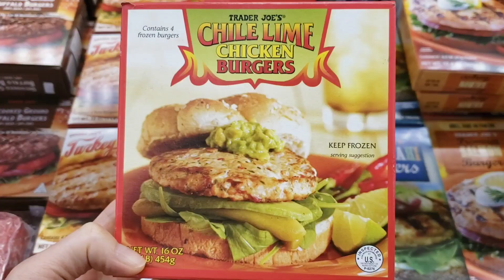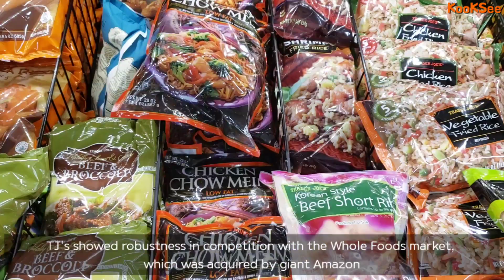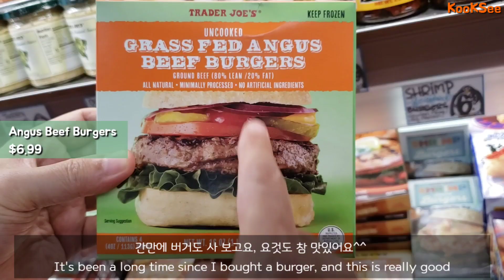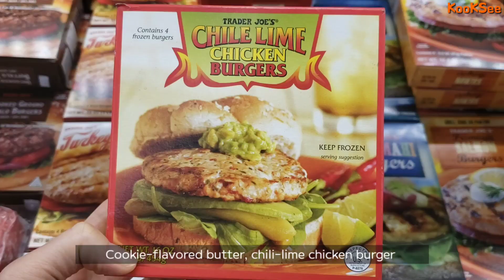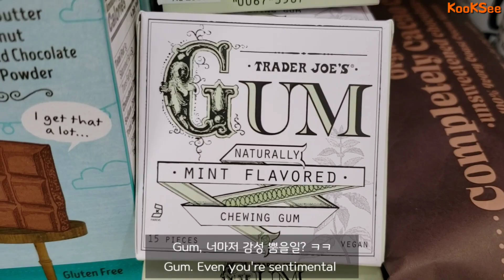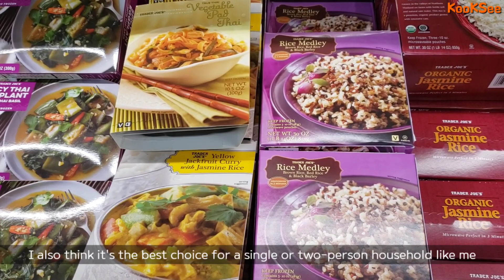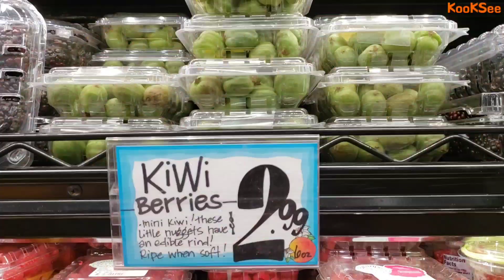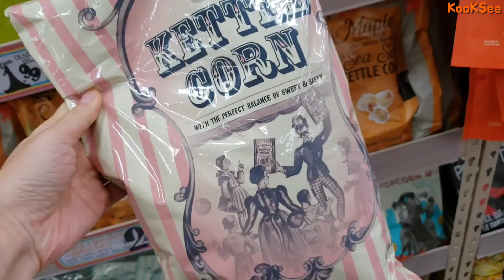[ENG] 미국 최고의 식료품 체인으로 선정된 트레이더조 | 미국 마트 트레이더조 7가지 성공 비결 | Trader Joe's Seven Ways to Success | 트조추천템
안녕하세요? 캘리포니아에 살고 있는 쿡씨입니다.
지난 번에 올린  트레이더조의 추천상품 베스트 11영상을 보고 많은 분들이 트레이더조의 장점에 대해 궁금해 하셨어요
미 소비자들에 의해 2년 연속 미국 최고의 식료품 체인으로 선정된 트레이더 조. 디지털 시대 온라인 쇼핑을 즐겨하는 소비자도 트레이더 조를 즐겨 찾고 있는데요
그래서 오늘은 쇼핑하면서 트레이더 조가 어떻게 미국에서 인기 수퍼마켓이 되었는지 그 인기의 비결(성공비결)을 여러분과 얘기해 보려고 해요.
화면설정에서 영상 화질을 1080p로 설정하시면 보다 선명한 화질로 보실 수 있습니다
이 영상물의 권한은 KooKSee쿡씨에게 있으며 무단 배포나 재사용을 금합니다.
고맙습니다.
Hello, this is KooKSee living in California.
A lot of people were curious about Trader Joe’s strengths when they saw the video of Trader Joe’s 11 best recommendations last time.
Trader Joe’s who has been named America's top grocery chain for two consecutive years by American consumers. Consumers who enjoy online shopping in the digital age are also looking for TJ’s.
So today, while shopping, I'm going to share with you the secret of how Trader Joe became a popular supermarket in the United States.
KooKSee